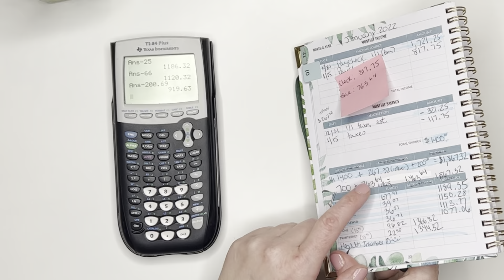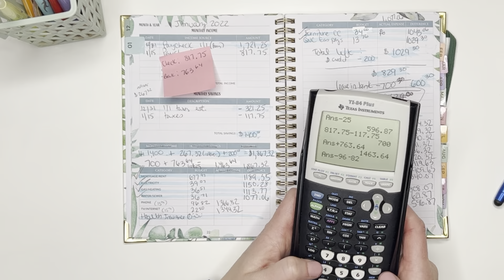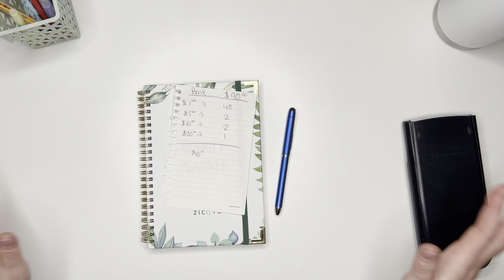Budget Plan With Me for 1/16 - 1/31 | Dave Ramsey Inspired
Plan my budget with me for the period of 1/16 - 1/31.  We have a low paycheck this period but will make it work.

Introduction 00:00
Plan Budget: 00:54
Cash Envelopes: 10:48
Denominations:  20:50
Saying Goodbye: 23:56

Join me as I work my way towards a more stable financial future through budgeting and cash stuffing. My goal is to pay off debts and student loans, build sinking funds, and break free from financial stagnation!

This is inspired from many years listening to the Dave Ramsey podcast, following his tips for budgeting and longing to do my own “debt free scream”

I have a second channel focused on tarot:

Highdeserttarotist